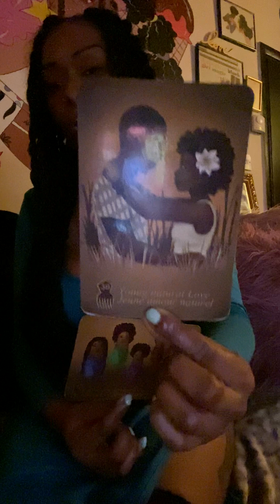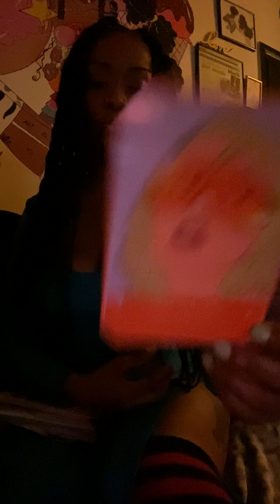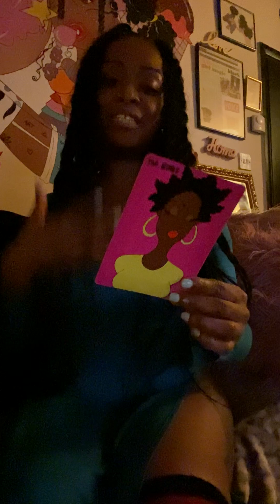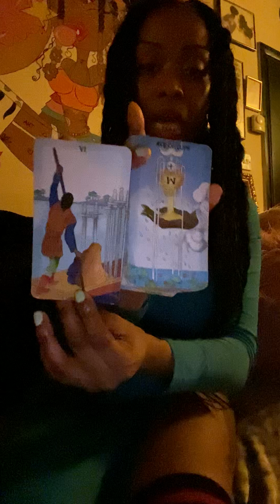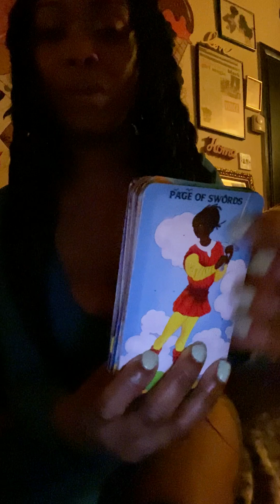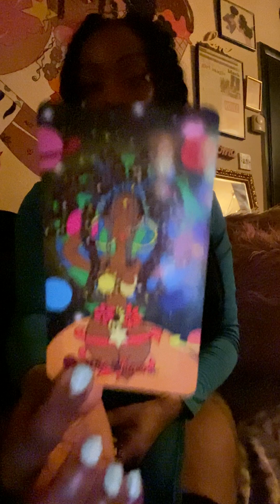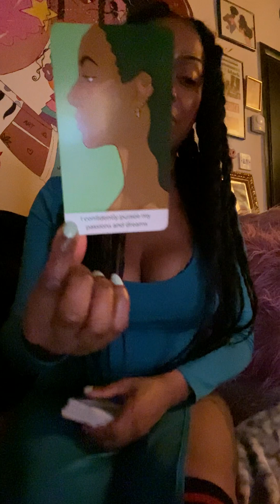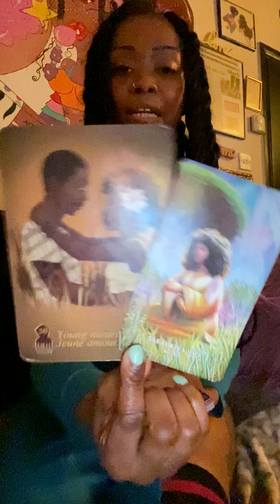Virgo💋OH SO…”I HAD TO LOSE MY MIND TO FIND YOU” - TRUE LOVE - AT THEIR WITS END 😅